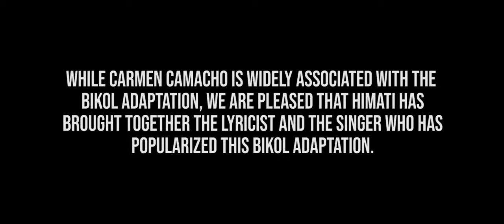Carmen Camacho Sings and Reads Gualberto Manlagñit's Sa Baybayon nin Sisiran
This is the first time that Carmen Camacho has recited the original lyrics of Sa Baybayon nin Sisiran as written by the poet Gualberto Manlagñit. While Carmen Camacho is widely associated with the Bikol adaptation, we are pleased that Himati has brought together the lyricist and the singer whohas popularized this Bikol adaptation.

Gualberto Cea Manlagñit was a respected lawyer, public servant, journalist, visual artist, and a poet in the Bikol language. Before his death in 2015, he was able to finish a comprehensive volume of Bikol dictionary. His collected works which include his selected poetry, short stories and paintings, published by the Ateneo de Naga University Press, was recognized as one of the Best Anthology for Filipino Literature in the 2016 National Book Awards.
Carmen Camacho, according to Philippine Daily Inquirer, is the top kundiman diva of the country. She has popularized Tagalog and Bikol folk music, including the wedding song, Pantomina.
She is from the island province of Catanduanes.